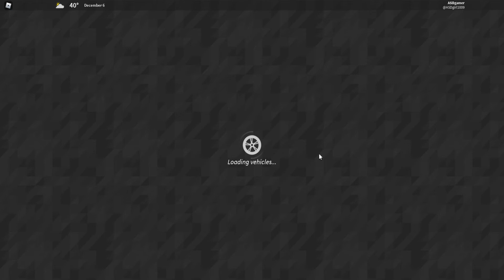Delivery! | roblox ultimate drive